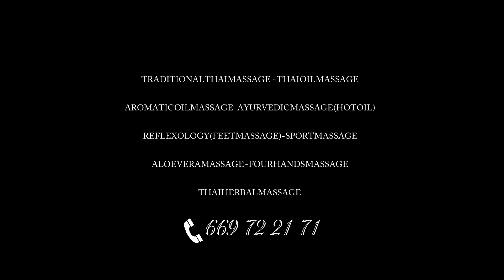Baipho Thai Massage Albir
Located at Downtown Albir